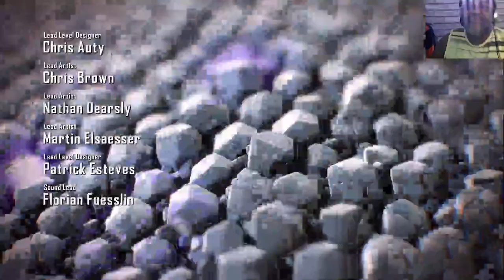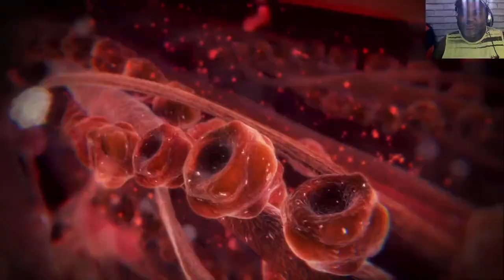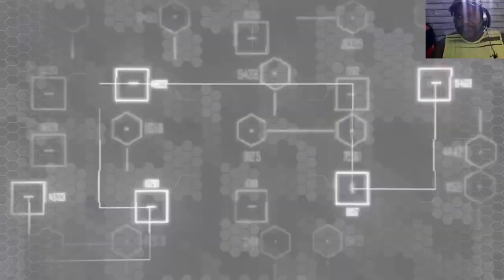Crysis 2 : Parece que foi lançado ontem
Crysis 2

Meu PC :
AMD Ryzen 5 3400G With Vega 11 Graphics 3.70Ghz

Memoria instalada : 2 x 8 gigas = 16 gigas de ram